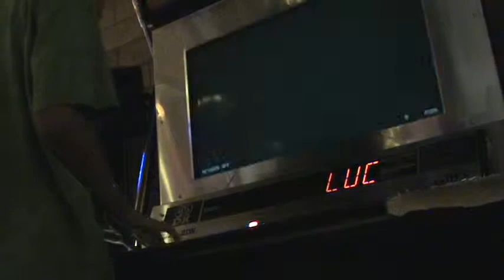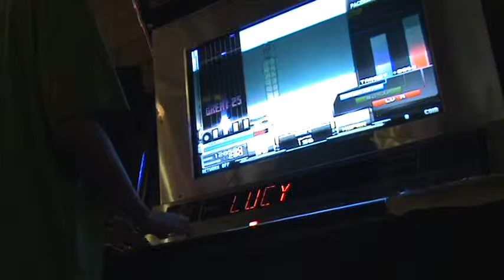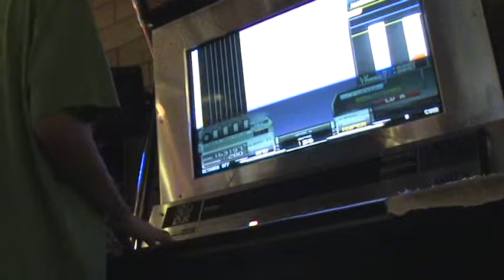BeatmaniaIIDX SIRIUS: Lucy [H]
luucy in the skkyyyy with diaaaaaaaaaaaaaaamonds